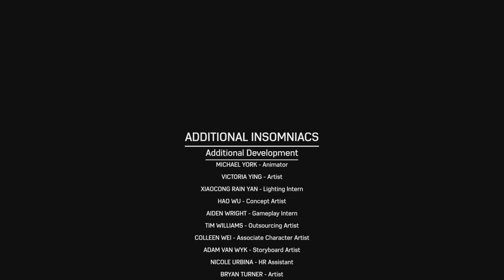Marvel's Spider-Man 2 ending part 1